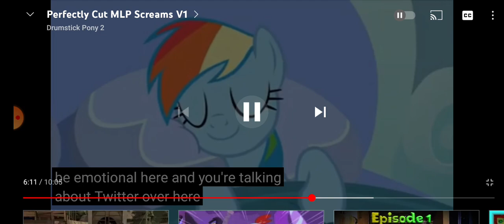fun time freddy meet raingbow dash scared off carp at me!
FNAF SISTER LOCATION X MLP